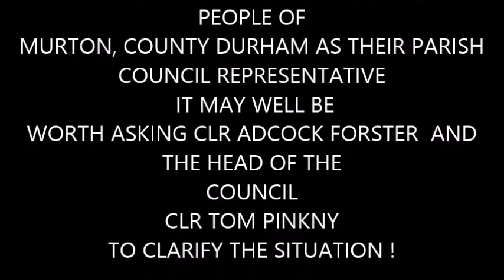murton county curham your local councillor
robert adcock forster councillor in murton county durham